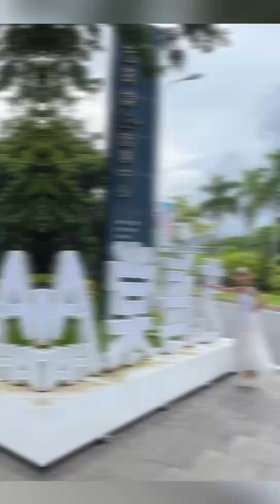Alchemy paths of transition curated by Flora Cheong-Leen and Dr Johan Stjernholm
excerpts from an art exhibition in Sanya 2021